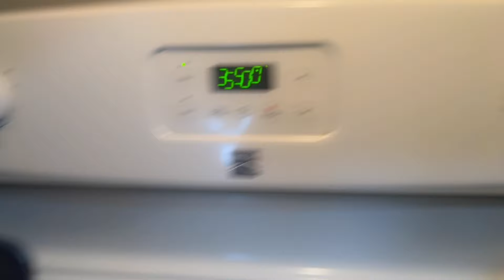Made Breakfast In Our New Place For The 1st TIme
Thank You Guys For All The Support We Appreciate It 🫶🏽
JOIN OUR DAILY VLOGS 🫶🏽♥️

ashanti_tribe.merchpals.com

Follow Ashanti On Instagram 📸
Ashanti➡️Famous_Blasian